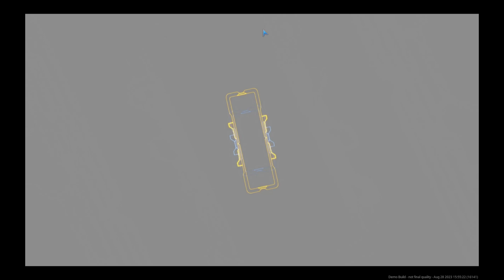Tempest Rising Demo - Full Gameplay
Command one of three distinct factions in a desperate struggle for power and resources in Tempest Rising - a classic RTS set on Earth after a nuclear war.